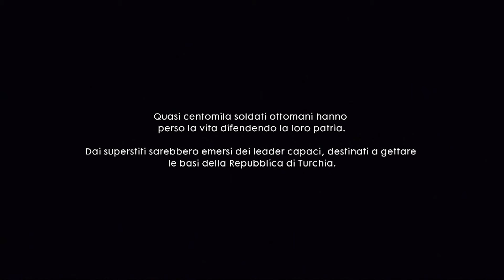[Video Walthrough] Battlefield 1 Hard Mode - Chapter 4.3 - Be Safe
Here we are with the video walkthrough for Battlefield 1 in Hard difficulty! In this video we will cover 'Be Safe', the third and last mission of the Australian Runner storyline called 'The Runner'.

You can find the complete trophy guide for this game (in Italian) on PlaystationBit